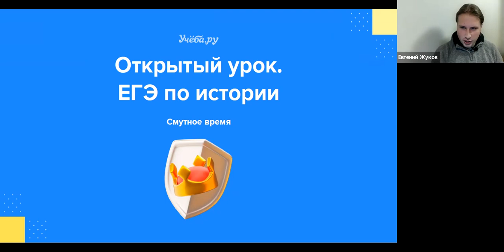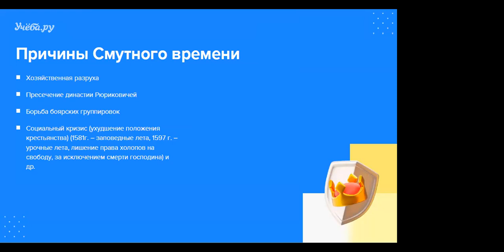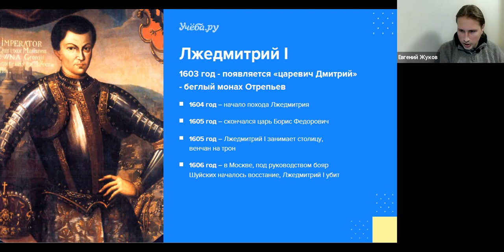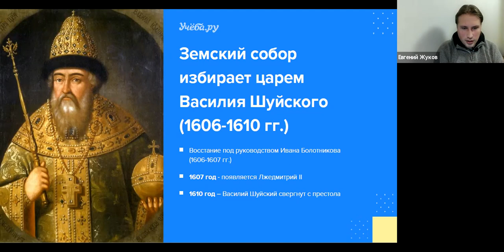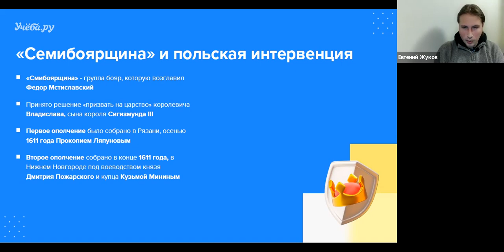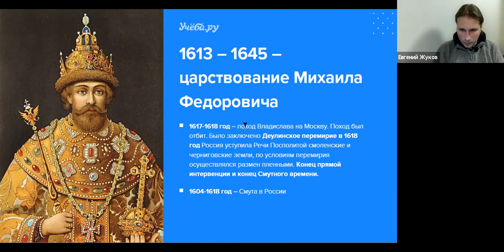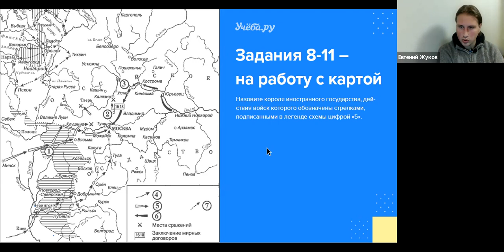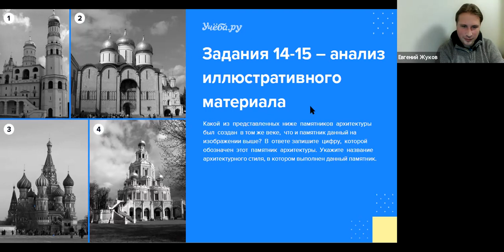История. Смутное время. Открытый урок в онлайн-школе Учёба.ру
Смутное время – один из самых запутанных периодов в истории России. В череде постоянно сменяемых правителей, самозванцев и нескончаемых войн разобраться не так легко. И если вы путаете Лжедмитриев, а о существовании Лжепетра даже не слышали, то этот вебинар поможет разложить все по полочкам.